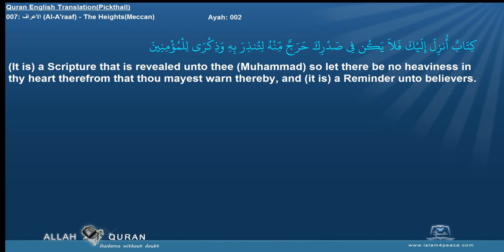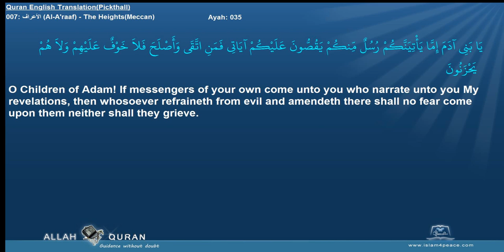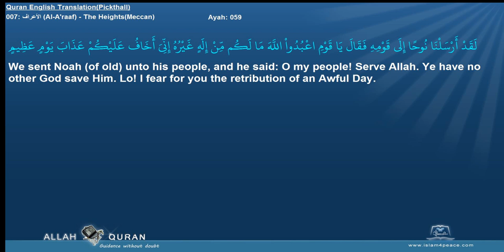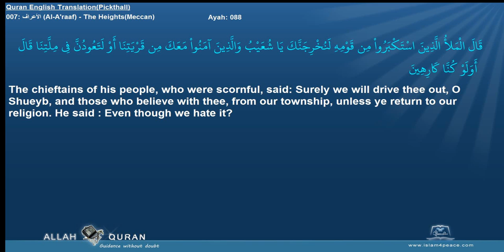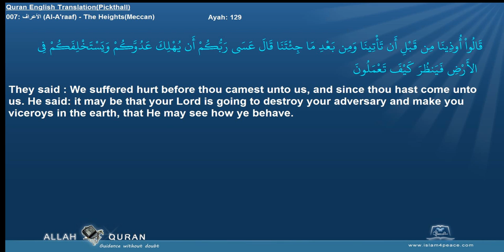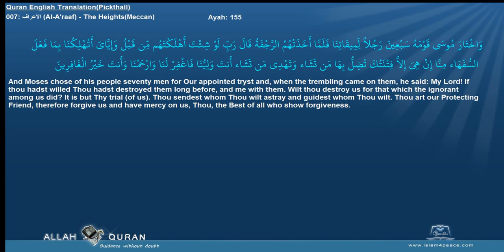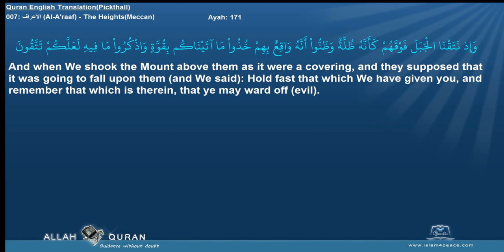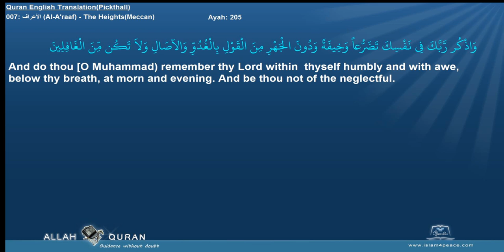Quran English Pickthall 007 الأعراف Al A'raaf The HeightsMeccan Islam4Peace com